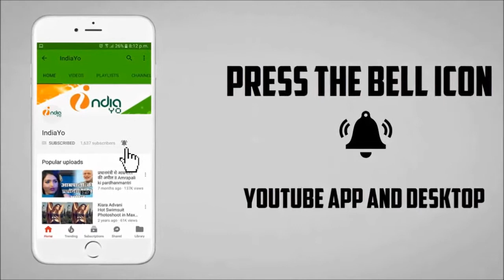निरहुआ की सिपाही फिल्म ने Advance Booing में बनाया रिकॉर्ड II Nirahua, Amrapali Dubey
निरहुआ की सिपाही फिल्म ने Advance Booing में बनाया रिकॉर्ड  II Nirahua, Amrapali Dubey II Bhojpuri News II IndiaYo II Bhojpuri World II Bhojpuri Fan Club